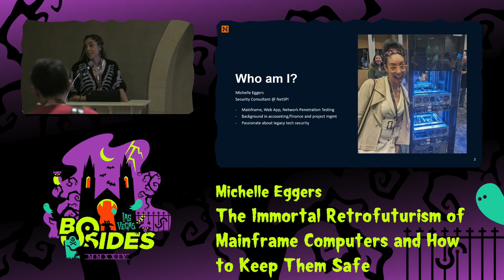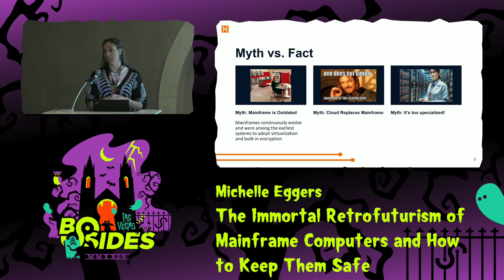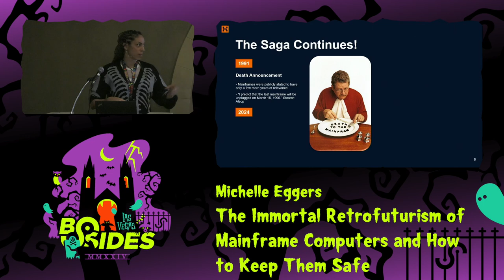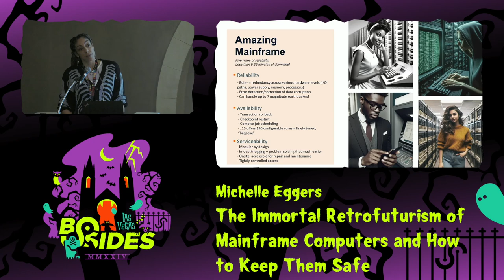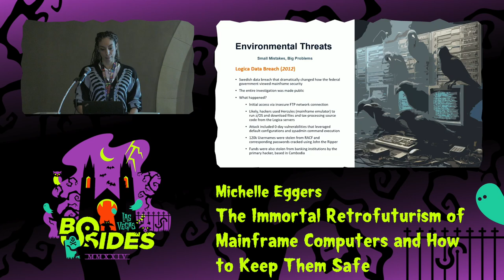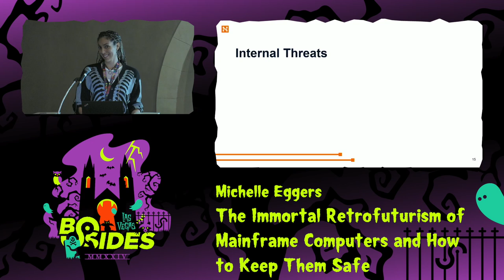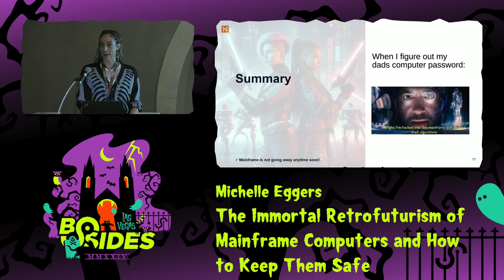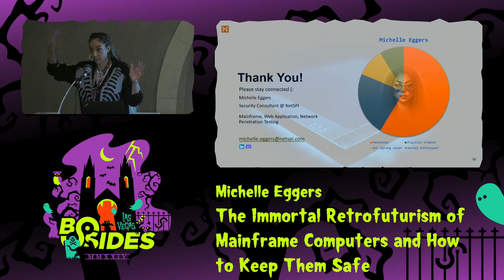PG - The Immortal Retrofuturism of Mainframe Computers and How to Keep Them Safe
Proving Ground, Tue, Aug 6, 16:30 - Tue, Aug 6, 16:55 CDT

When you used your debit card today, do you know where that transaction was sent? Though it may conjure archival images of a 1950’s IT room stocked with enormous, low-tech machines, Mainframe technology is both modernized and heavily relied upon today. Mainframes are tasked with supporting not only the billions of banking and retail transactions that occur daily, but also managing the production workloads of government entities, healthcare conglomerates, transportation industries, and more.
Mainframe architecture is some of the most reliable tech heavily in operation today, able to manage incredibly large input/output volumes with low risk of downtime and there are few signs of it being sunset in the decades to come. As protectors of the cyber landscape, understanding how to secure mainframe architecture will remain important for any business entity that touches upon this behemoth technology.
In this talk we'll explore the pervasiveness of mainframe technology, why it will remain relevant to the future landscape of mission critical-applications, and 5 trusted solutions for helping to secure these incredible computers.

People
Michelle Eggers